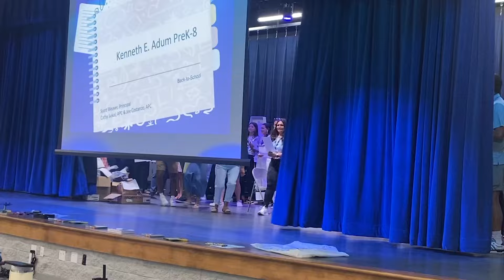Adum PreK-8 staff surprise principal with rendition of "Part of Your World"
From "Under the Sea" to soaring through the sky, Kenneth E. Adum PreK-8 Magnet School's inaugural staff surprised Principal Scott Weaver on their first official day with a special rendition of The Little Mermaid's "Part of Your World."